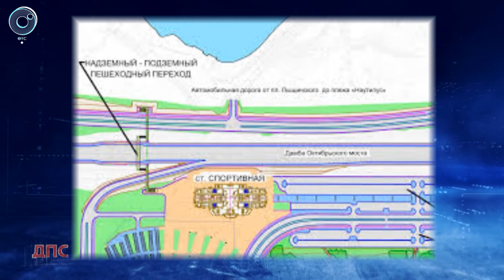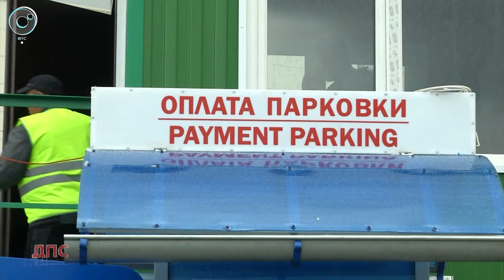Программа "ДПС: Дорога. Перекресток. Судьба": 02 октября 2019